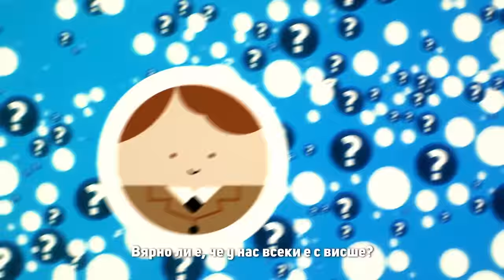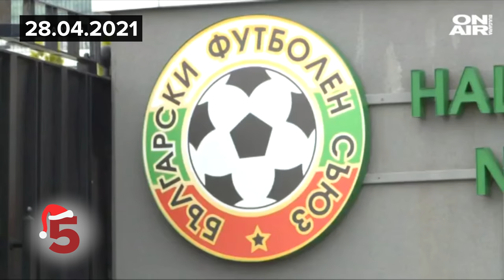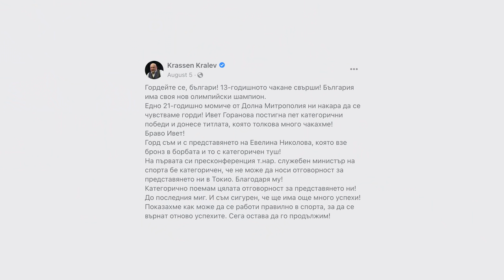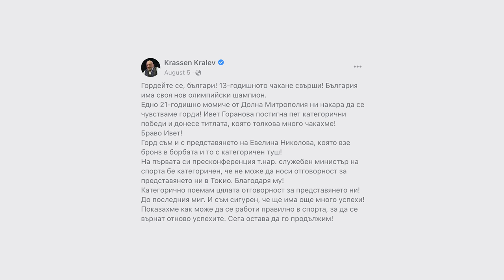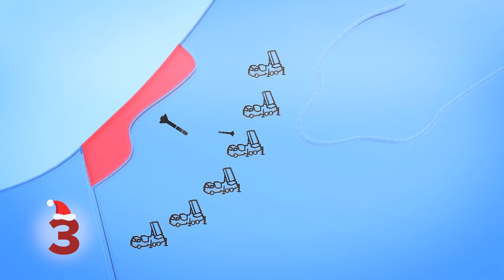ТОП 8 на НАЙ-ЗНАКОВИТЕ СЪБИТИЯ през 2021!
Непредвидима, луда, трудна, градивна. това беше 2021-ва и в личен план. Благодаря ви сърдечно за подкрепата, приятели. Това е единственият смисъл да продължавам.